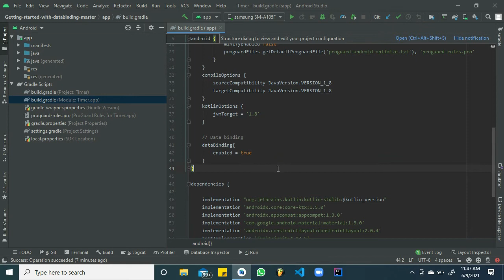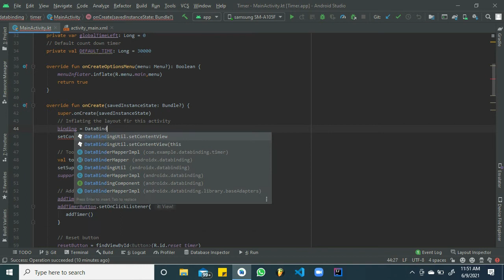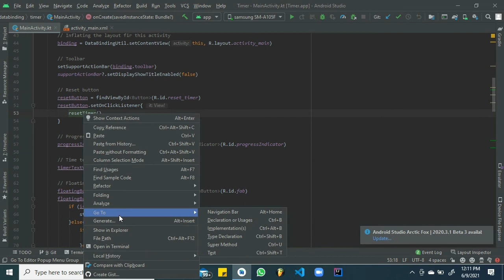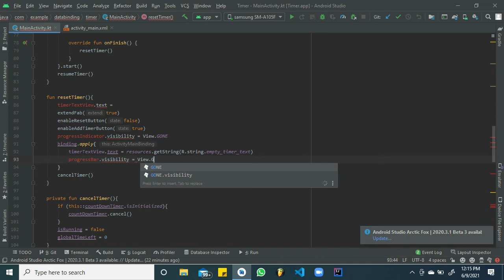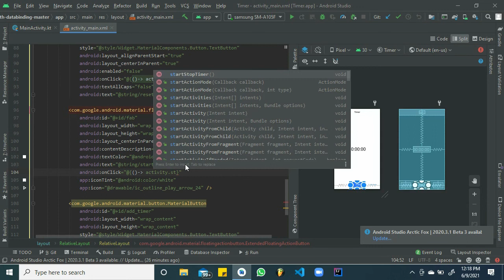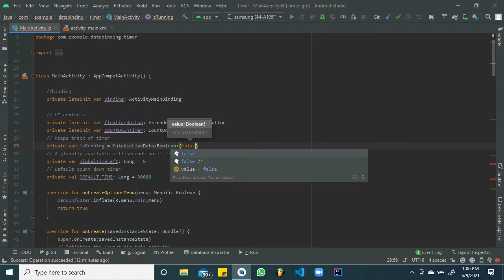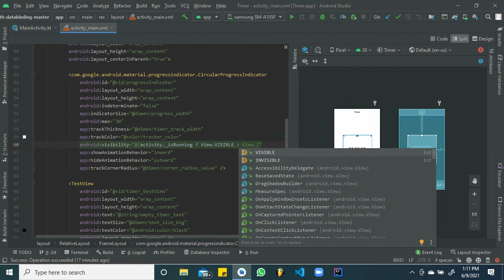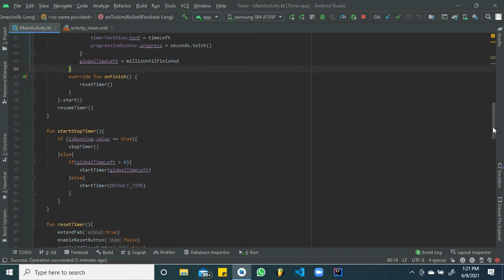Data Binding: getting started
Learn how to get started with data binding in android. Other libraries covered in this video include live data.